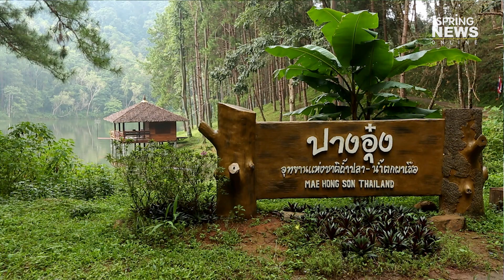หนาวนี้!! เก็บกระเป๋า รับไอหนาว "ปางอุ๋ง" | sprimgnews | 19 ส.ค. 2019